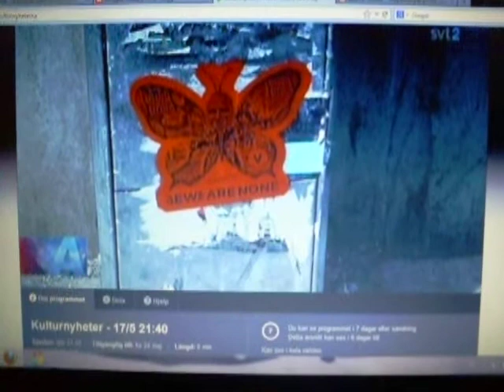Hatkultur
Moderater VS Vänstern